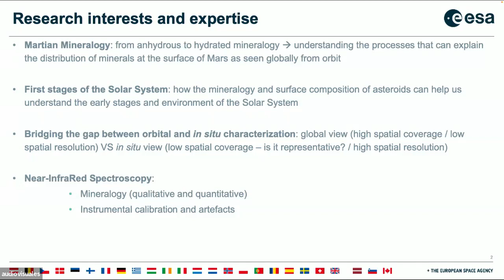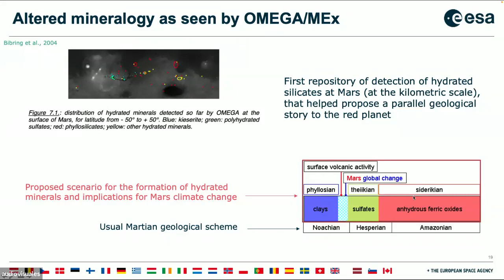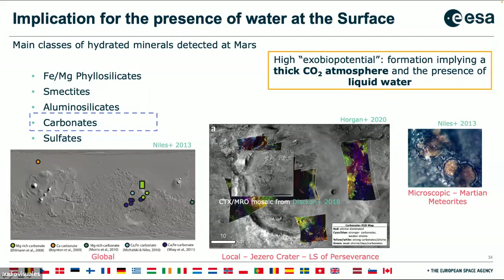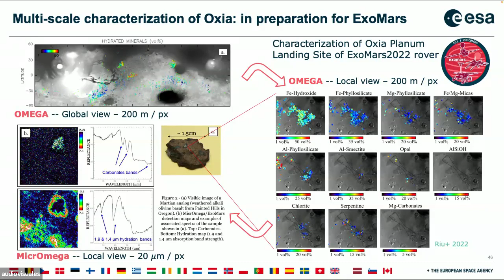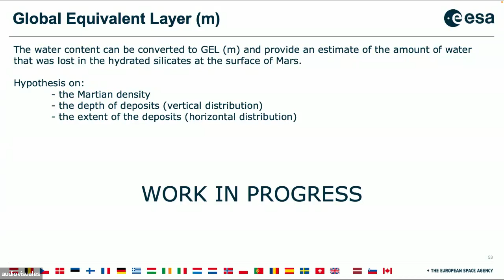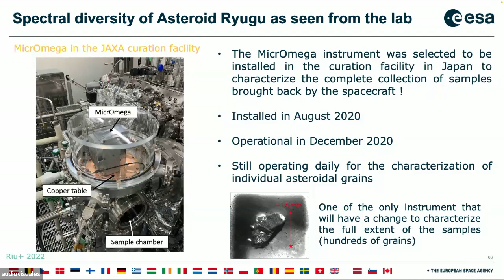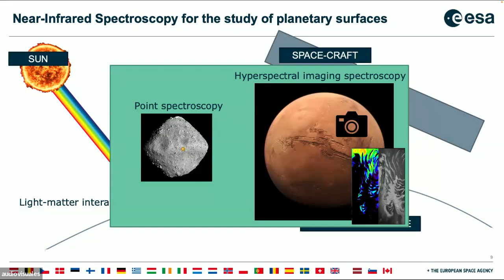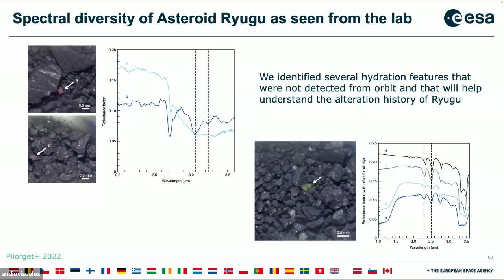The use of Near-Infrared spectroscopy to understand our neighbours: from Mars to small bodies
Speaker: Lucie Riu (ESAC - ESA)

Abstract: In the past last decades of Martian exploration, the two hyperspectral imagers OMEGA/Mars Express and CRISM/Mars Reconnaissance Orbiter have provided numerous information onto the distribution of both anhydrous and hydrated minerals at the surface of the red planet. The imaging characteristic of these instruments enable to put back the mineralogical detection in context with their geomorphology and provide scenarios for their formation. Within the last 20 years, the increase knowledge of the aqueously altered mineral at Mars has been unprecedented. I will present a quick overview of these discoveries and their implications on my day-to-day research: How do we get the most information from years of Martian observations with the OMEGA instrument? Can we decipher the formation processes of the hydrated silicates at Mars? What is their implications with regards to the exobiopotential of Mars? How much water do they store today and could this be impactful for In Situ Resource Utilisation?

Additionally, near-infrared spectrometers have also been used widely to characterise the surface and mineralogy of other bodies in the Solar System, not only Mars: what information can we gain from this technique? Can the modelling developed for Mars science be applied to other surface type? Can multi-scale characterisation with orbital and in situ measurements be used to merge micro- and macro- mineralogical observation? A quick overview of these questions with illustration from the JAXA Hayabusa2 mission to C-type asteroid Ryugu will also be provided in this seminar.